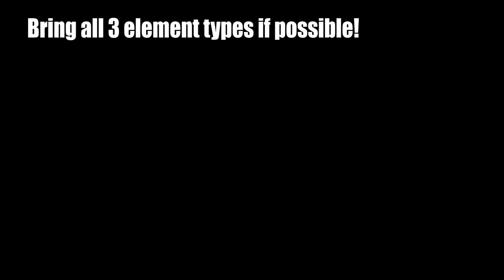Destiny 2 - Prestige Nightfall Guide: The Arms Dealer (Week 9, Oct 31)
You can use this same guide for doing the normal Nightfall as well!

Thanks for your support: Joel C, southkoreanrice, cooldudeachyut, and Kwipkwip!